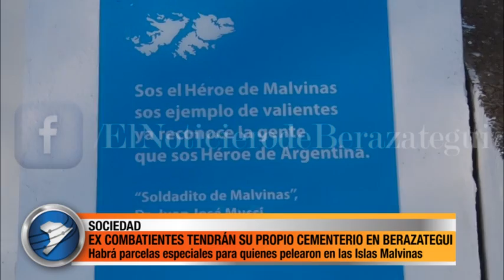EX COMBATIENTES DE MALVINAS TENDRÁN SU PROPIO CEMENTERIO EN BERAZATEGUI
Aquellos ex combatientes de Malvinas y oriundos de Berazategui tendrán un lugar asignado en el cementerio de Ranelagh. La parcela especial es en honor y mérito a quienes defendieron la patria en las islas. De este modo, la ciudad será la única del país que cuente con un "campo santo" exclusivo para veteranos de guerra.